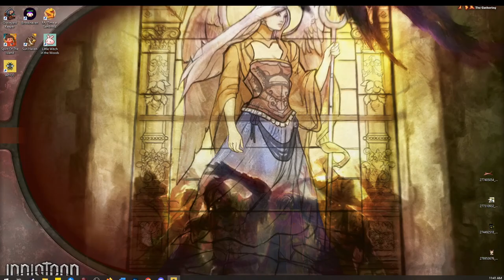Bottling Apicola & Clockwork Benches | APICO | Ep 4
Littlewood plus beekeeping & breeding sim with all the bee puns. Revive extinct species of bees, collect them all, and build your bee empire.

Thank you Patron Space Kittens! 🖤 Ashley May June, DuGiOh, Amanda Long